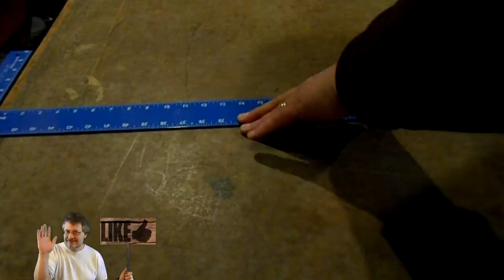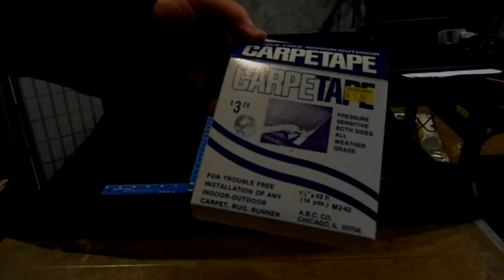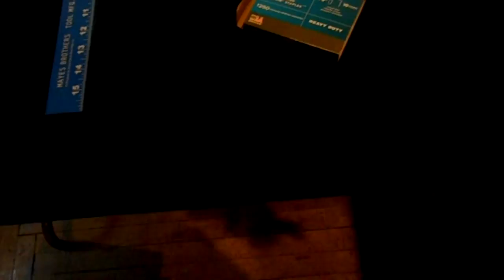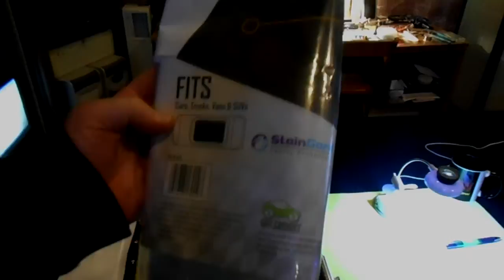Crazy Simple Motor and Setting Up Work Table for Electronic Projects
It's a work day today so I am setting up an extra table in our electronics work area. We cover our tables with automotive carpet to protect what is on the table as well as make the table look a lot better.

First, a quick glimpse and explanation on a very, very simple motor that you can make with cat5 wire a AAA battery and a few rare earth magnets.